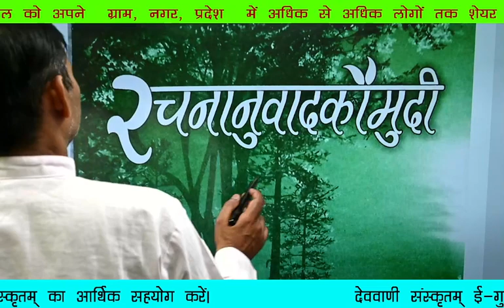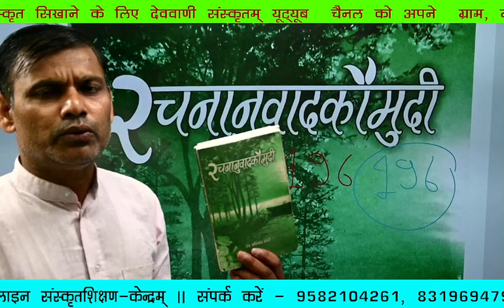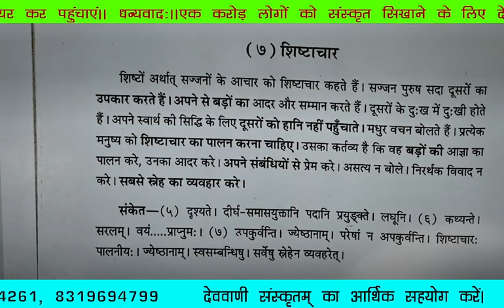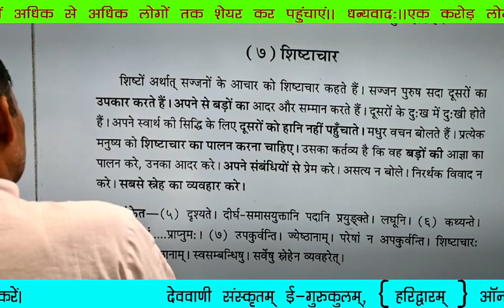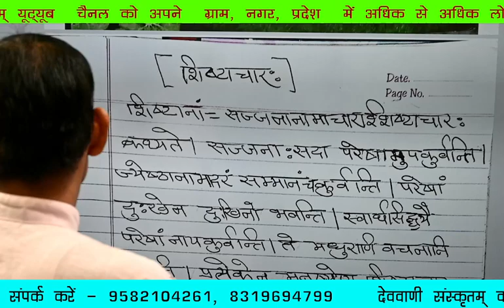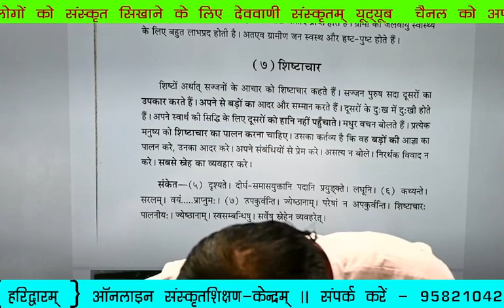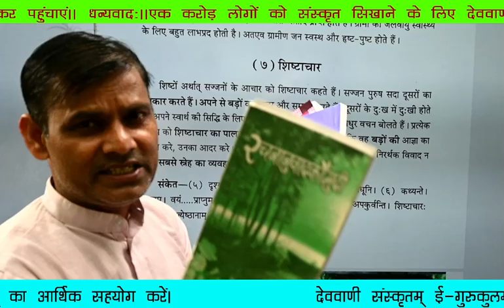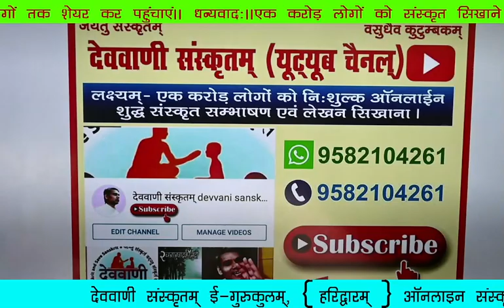( संस्कृतानुवाद:— शिष्टाचारः ) कक्षा—196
*सादरं नमामि*🙏🚩
आगे शेयर कर सहयोग प्रदान कीजिए।
*संस्कृत प्रचार प्रसार की सबसे बड़ी परियोजना*

*देववाणी संस्कृतम् न्यास* हरिद्वारम् के द्वारा सम्पूर्ण विश्व में ऑनलाइन निःशुल्क संस्कृत सिखाने के लिए निर्माणाधीन आधुनिक टेक्नोलॉजीज से युक्त भव्य स्टूडियो के निर्माण हेतु आप सभी अपने सामर्थ्यानुसार आर्थिक सहयोग प्रदान कीजिए।
*🙏आसानी से सहयोग प्रदान करने हेतु नीचे दिए गए लिंकों पर क्लिक  करें।*

*101 रुपए सहयोग हेतु 👇*
Dear Customer, DEVVANI SANSKRITAM NYAS has requested payment for Rs.101.00 via UPI link. Please tap on the link and initiate payment. -HDFC Bank SmartHub Vyapar
*501 रुपए सहयोग हेतु👇*
🚩अपने परिचित मित्रगण को भी शेयर कर सहयोग प्रदान कराएं।
धन्यवाद
*देववाणी संस्कृतम् न्यास हरिद्वारम्*